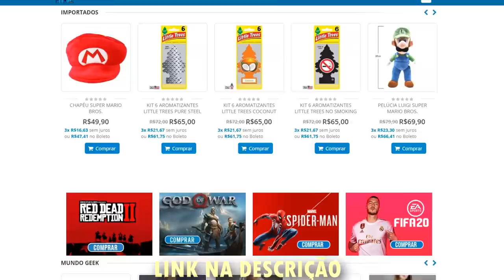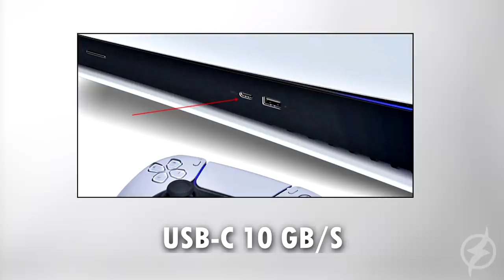PLAYSTATION 5 VS XBOX SERIES X - QUAL É O MELHOR PRA COMPRAR ?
A nova geração de consoles ta chegando, e você ta com dúvidas sobre qual adquirir ? Vem comigo que vou tentar te ajudar .